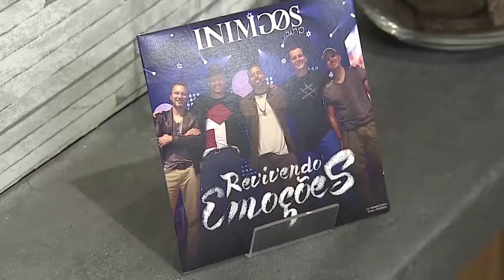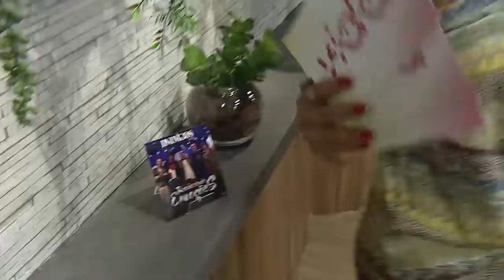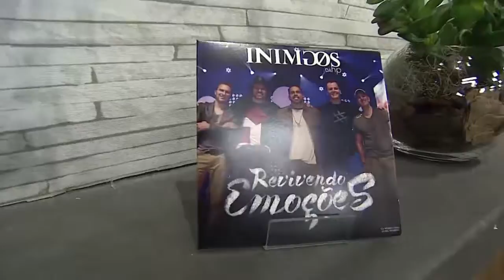Inimigos da HP no Vida Melhor - Vida Melhor - 18/10/2017